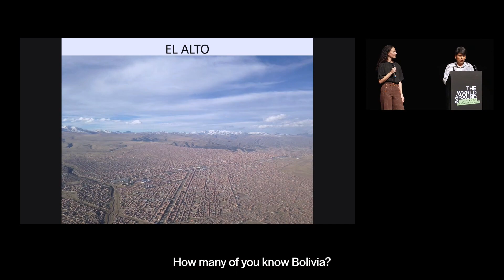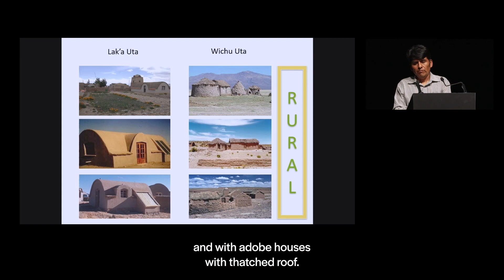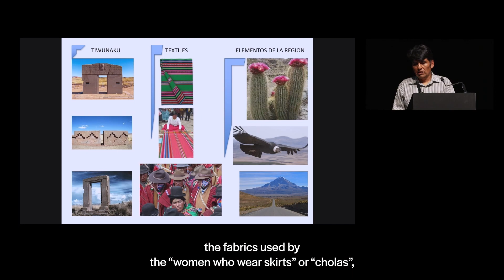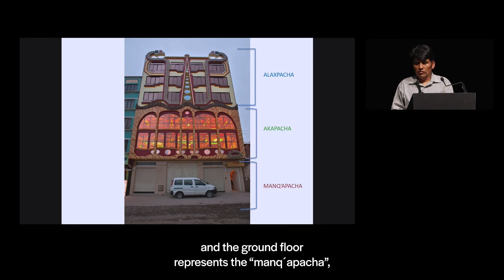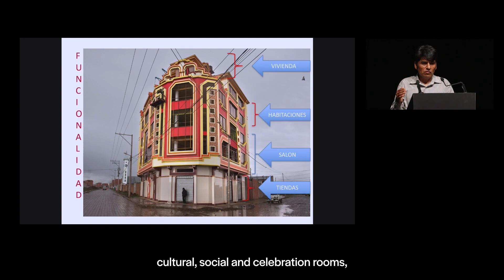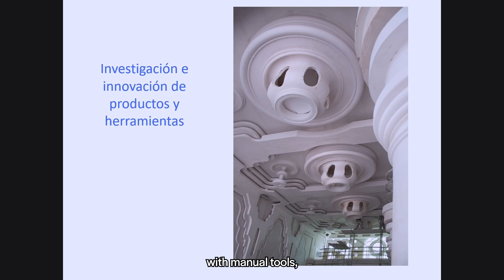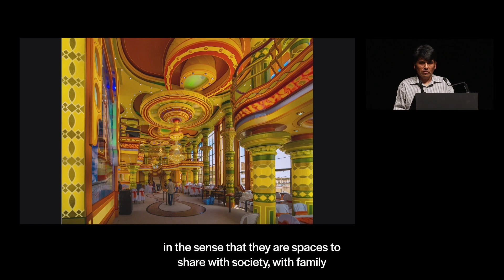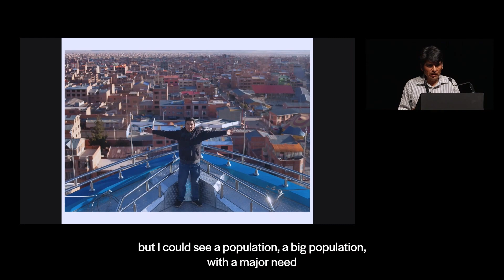Freddy Mamani Presents Architecture with Identity I IN FOCUS: RADICAL REPAIR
“What’s important to me is to provide identity to the city through architecture,” said architect Freddy Mamani, who is transforming his hometown of El Alto, Bolivia, from a monochromatic urban sprawl into an oasis of colorful residences.

Speaking at our In Focus: Radical Repair event, Mamani explained how he is reinterpreting ancient local architecture and craft to create what he describes as a New Andean Architecture.

By referencing the geometric shapes found at nearby archeological sites, and the bright colors from the textiles woven and worn by women of the Aymara culture, the architect has been able to complete over 70 unique buildings in El Alto—where these structures have become a status symbol among the local people.

Mamani also revealed his newest building, and the latest iteration of this vibrant and groundbreaking architectural style: El Crucero de los Andes, a tower with a boat-like crown that provides a lookout over the city.

“We had to radically change the city's architecture… by recovering our past in the face of modernity,” he said.

This presentation was part of In Focus: Radical Repair the live recording took place on September 28, 2023, and was the first event organized in the framework of the global cultural partnership between The World Around and Fondation Cartier. In Focus: Radical Repair was held in collaboration with Triennale Milano.